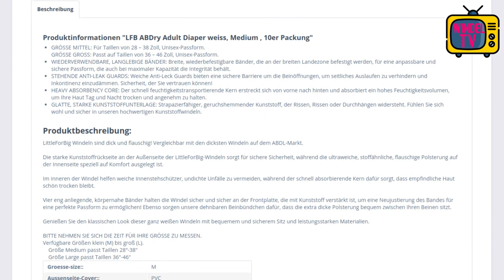WOW! ÜBERRASCHENDES ERGEBNIS der LFB ABDry Windel im Praxistest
Diese Windel ist GANZ anderes als die bisherigen Little For Big! In diesem Video erfährst du, was LFB besser macht und wie die Windel für Erwachsene im Praxistest abgeschnitten hat.